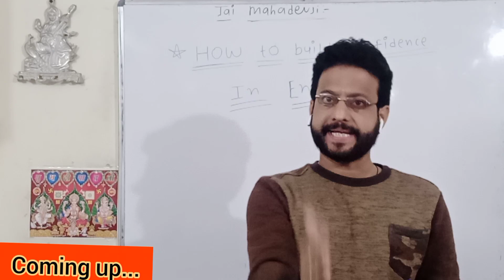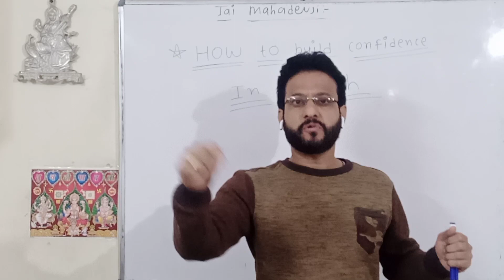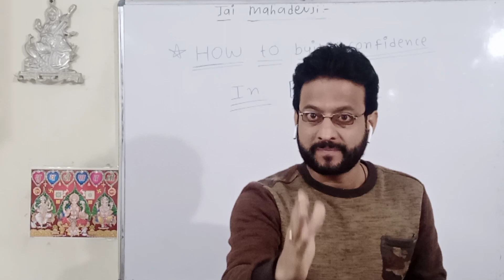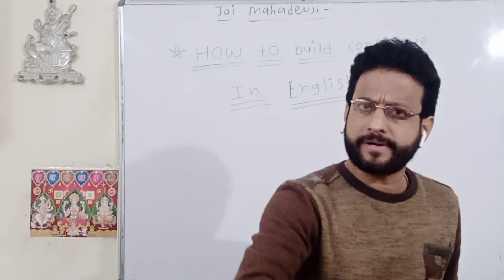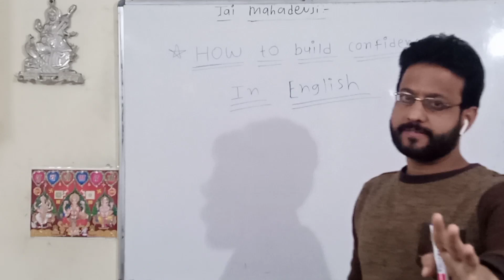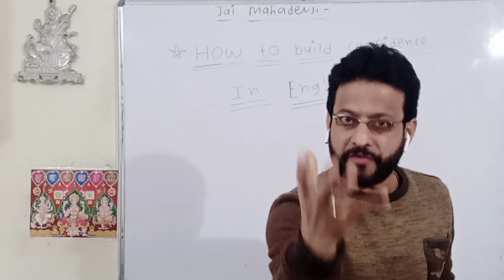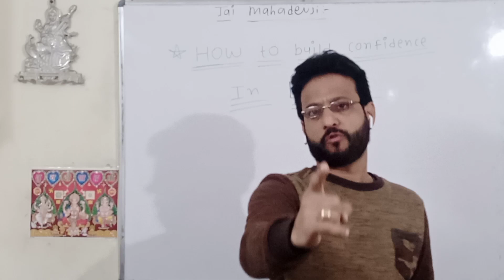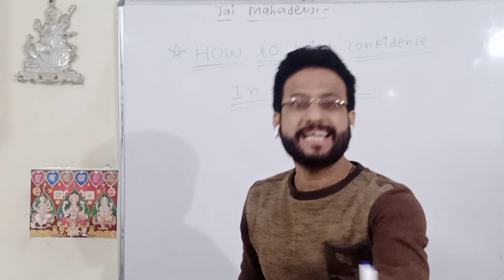How to build confidence/आत्मविश्वास कैसे बनाएं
How to build confidence/आत्मविश्वास कैसे बनाएं jeetenglish spoken @jeetenglish4660

1) how to build confidence.
2) how to speak confidently.
3) how to communicate with confidence.
4) confidence process.
5) speak without any fear.
6) how to speak publicly.
7) how to speak in the crowd.
8) the best English speech.
9) motivational video of English.